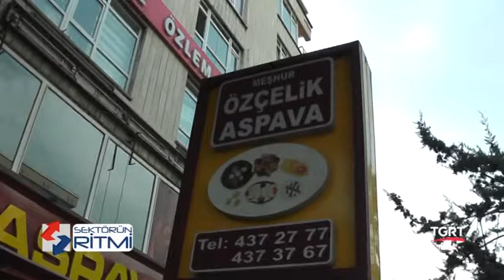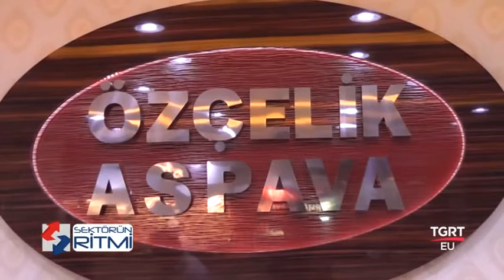ÖZÇELİK ASPAVA (TGRT EU SEKTÖRÜN RİTMİ PROGRAMI)